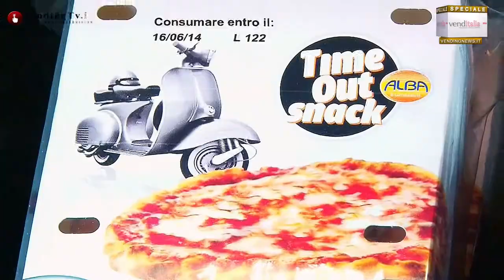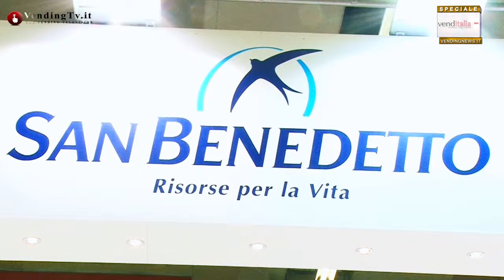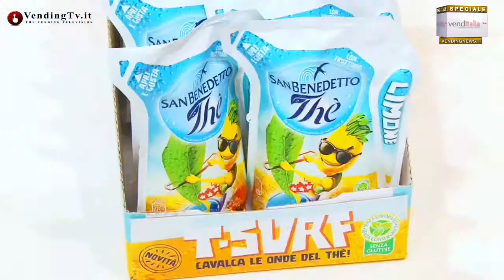VendingTV.it - Venditalia 2014 - Fabio Russo intervista Vincenzo Pozzi di San Benedetto Spa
VendingTV.it - Venditalia 2014 - Fabio Russo intervista Vincenzo Pozzi - Direttore Vendite Gruppo di San Benedetto Spa